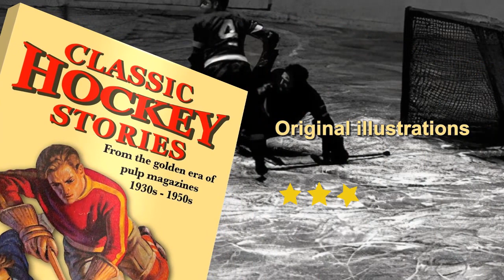Classic Hockey Stories from the Golden Era of Pulp Magazines 1930s-1950s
This promo video if for Canadian Author Paul Langan's latest compilation book titled, "Classic Hockey Stories from the Golden Era of Pulp Magazines 1930s-1950s". If you loved dime novels, pulp magazines and the entertaining stories in them you will like this. This ain't Shakespeare! Available worldwide from Amazon and Kobo in paperback and ebook.  For more on Paul and his books go